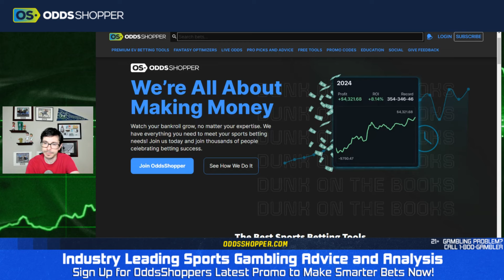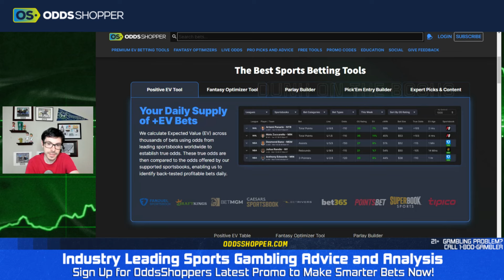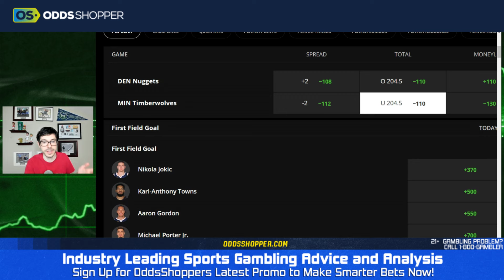Best NBA Pick Today (5/16/24) Nuggets at Wolves| Ben's Sharp Bet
00:00 Best Bets for Today
1:30 Nuggets at Wolves
4:30 Bonus Bets